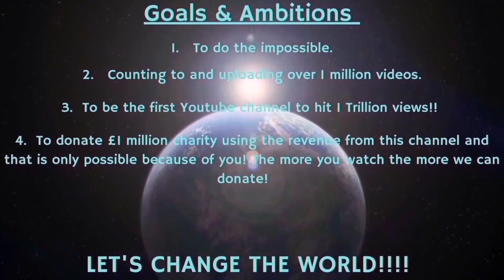Counting to ONE MILLION!!, This is Number 94,157